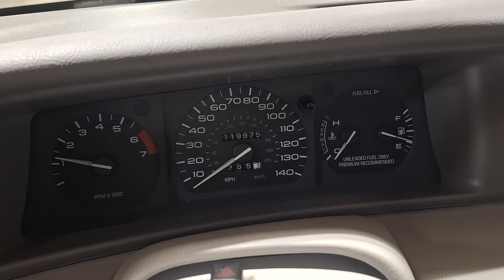1996 Lincoln Mark VIII start (12-20-23)